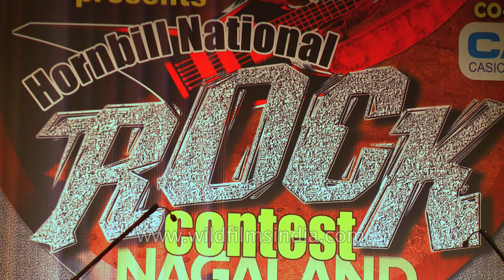Hornbill Rock Contest, Nagaland: the best of!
The much awaited 2012 Hornbill Music Festival extravaganza was kick-started at Kohima and went on from December 1st to 7th 2012. The Hornbill National Rock Contest 2012 wass an integral event of the Hornbill Music Festival 2012 and featured the evening entertainment programmes slot at Indira Gandhi Stadium from December 1 to 7, organised by the Music Task Force (YRS), Nagaland. The production and events were managed by XL - a tested and reliable event management organization that delivers.

According to the TOI: "Gingerfeet, a band from Kolkata, has emerged as the winner of Hornbill National Rock Contest, 2012. Clueless Attention and Black Rose, both from Nagaland, were adjudged the first and second runners-up respectively.

The rock contest is part of the annual Hornbill Festival in Nagaland. The winners of the contest got cash prize of Rs 5 lakhs (1st prize), Rs 3.5 lakhs (2nd prize) and Rs 2.5 lakhs (3rd prize) respectively."

NAGALAND, with its diverse tribal culture, is a land of festivals. A narrow strip of mountainous territory with rugged hills, emerald valleys, sparkling streams and a rich variety of flora and fauna, the 16th State of the Indian Union has salubrious climate throughout the year. It is bounded by Assam in the west, Myanmar in the east, Arunachal Pradesh in the north and Manipur in the south. Sometimes referred to as the `Switzerland of the East', Nagaland represents unimaginable beauty, moulded perfectly for a breathtaking experience. For the adventurous, the State is an ideal place for trekking and jungle camping and offers limitless possibilities for exploring its lush sub-tropical rainforests, which are a treasure trove of medicinal plants. The 20-lakh-strong Naga people, by nature, are fun lovers, and life in Nagaland is one long festival.